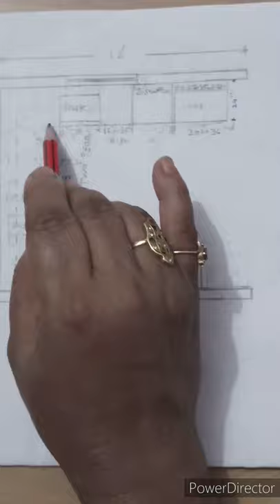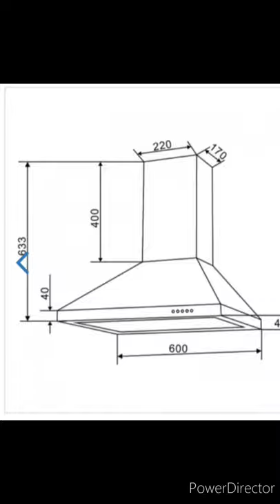Labina Bano senior lecturer HOD. Interior Decoration code no 207 unit 1 -2 kitchen part 2